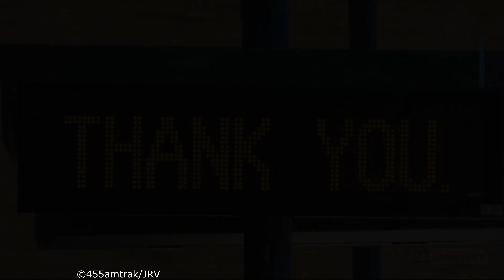1/26/23 455amtrak captures the Disneyland Railroad Pt.2: Riding Excursion 3 with Ernest S. Marsh 4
1/26/23 455amtrak captures the Disneyland Railroad Pt.2: Riding Excursion 3 with Ernest S. Marsh 4

Featuring Ernest S. Marsh 4 with Excursion 3, here's the onboard footage 455amtrak got during his visit on the Disneyland Railroad getting shots both in the day and night on this train.